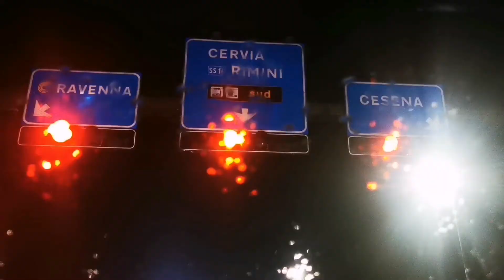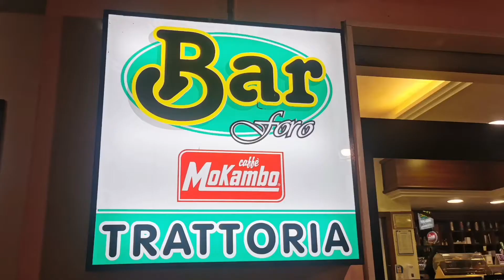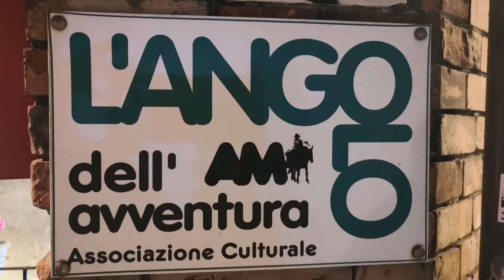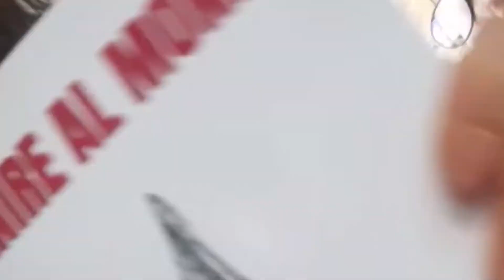Le presentazioni in giro per il Paese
Come sono andate le presentazioni del libro in giro per il Paese? 📚
Ci siamo divertiti tanto!
Grazie a tutti quelli che hanno avuto il coraggio di esserci. È stato bellissimo abbracciarvi uno ad uno ❤️
Ci rivedremo a breve, con i prossimi progetti che non posso ancora svelarvi.

📚 Il libro del mio mio GIRO DEL MONDO è disponibile su Amazon

Puoi seguire i miei viaggi sui canali

il brano è Per Me Lo So di Giovanni Lindo Ferretti e i CCCP